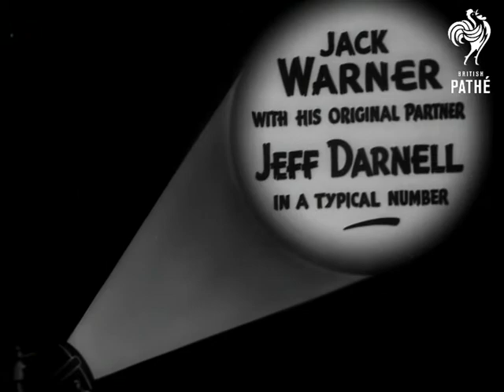Jack Warner And Jeff Darnell (1940)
Titles read: "Now Pathetone Re-introduces You To Another Famous Radio Star - JACK WARNER with his original partner JEFF DARNELL in a typical number".

London, probably Pathe Studios.

Various shots of Jack Warner (with a moustache!) and Jeff Darnell in evening dress, singing a song called 'Just A Pair of Foreign Legionnaires'.  They both put on French Legion caps for the song; Jack puts on a French accent, Jeff doesn't - he plays the piano.  They sing a chorus in French then engage in a bit of comic patter about the cost of marriage.

Note: some short sections of sound are missing.  This song originally appeared in Pathetone 344, along with another number or sketch - 'Cookhouse Call' - which is currently missing.
 FILM ID:1200.27